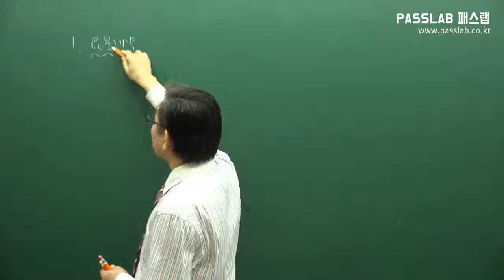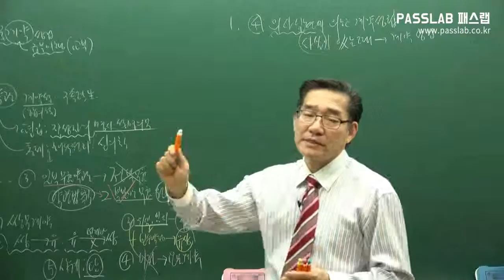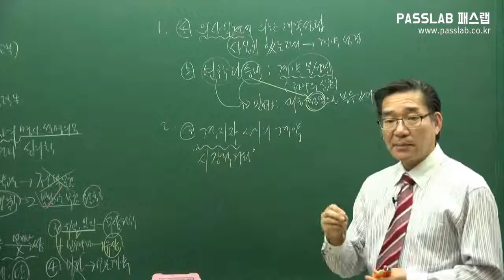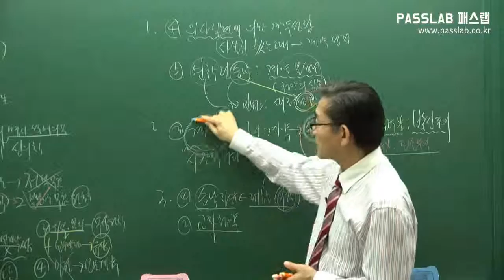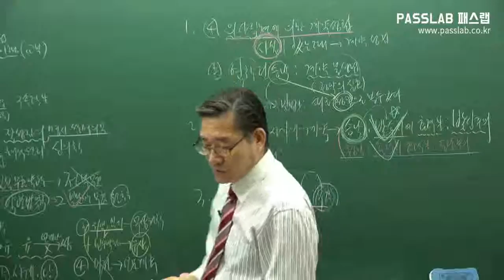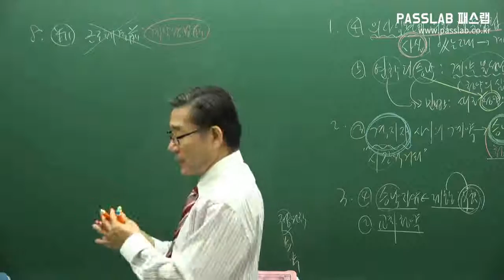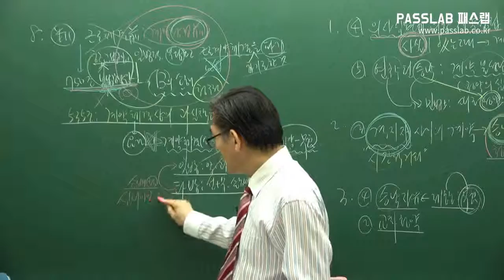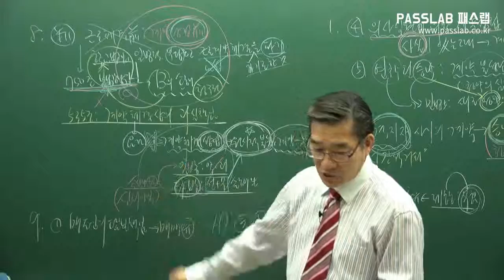[무료주택관리사강의] [민법: 제29강 계약법 총설 p311] [문제풀이]